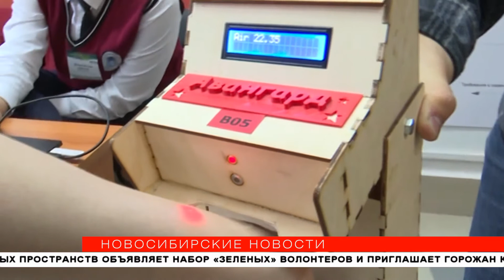В Новосибирске сделали робота для замера температуры у посетителей ТЦ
Робо-хоккей, автосептик и автоматическая кондитерская фабрика. Школьники представили свои проекты по робототехнике. В НГТУ прошёл этап соревнований «Hello, Robot!» Чем будущие инженеры удивили жюри конкурса — посмотрели «Новосибирские новости».